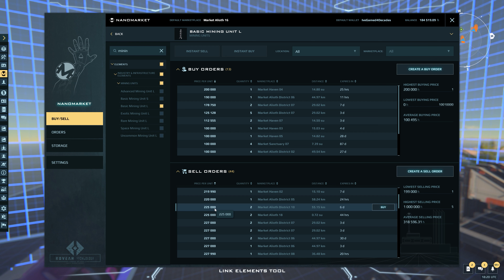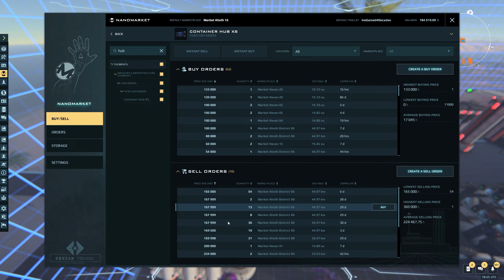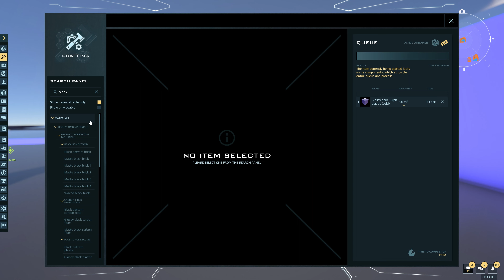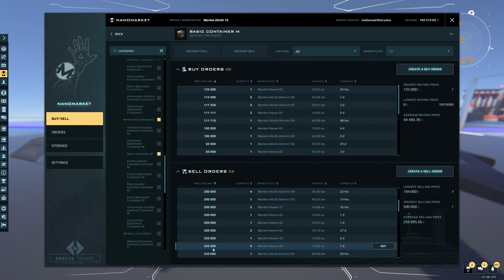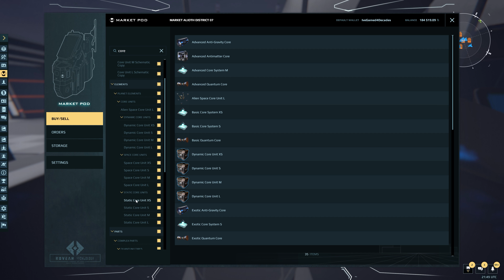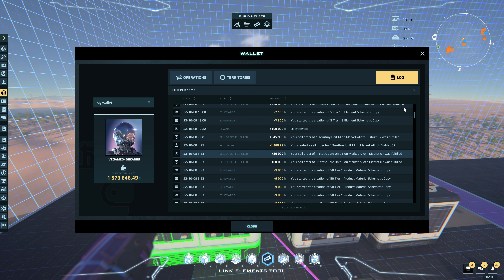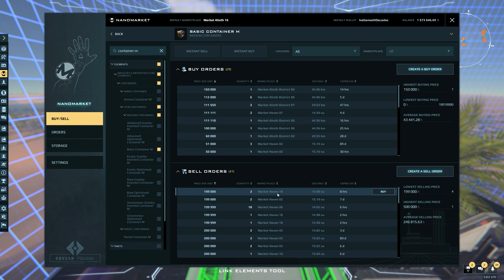Dual Universe 4K Gameplay | Starting My First Automated Line | S2 E8 | SOLO PLAYER | RTX 3090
Dual Universe 4K Gameplay | Starting My First Automated Line | Season 2 Episode 8 | RTX 3090

Ten thousand years after a neutron star collision destroyed Earth, you and countless others awake from cryosleep in an unknown galaxy…
You are settlers in this distant land, and you have the opportunity to rebuild a society in this brand-new solar system.
Your role is not defined by a character class, but by the paths you take.
How will you choose to shape your new universe?

💥Channel Support💥
💥My PC Specs - Custom Built By Decades💥